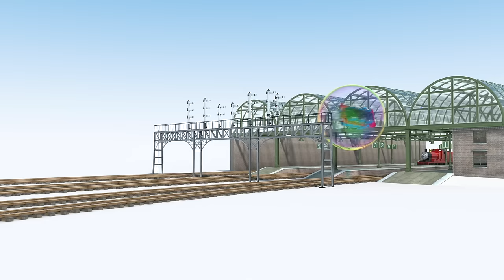Thomas the Rubber Band | Cartoon Compilation | Magical Birthday Wishes | Thomas & Friends™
0:00 Thomas the Rubber Band
2:01 Thomas the Submarine
4:05 Thomas and the Balloons
6:07 Thomas and The Ants
8:02 Thomas and the Lighthouse
10:03 Thomas Full Speed Ahead
12:05 Thomas and the Birthday Surprise
14:22 Thomas the Rescue Engine
16:29 Thomas the Helicopter
18:32 Thomas and the Monkeys
20:35 Thomas the Giant
22:37 Thomas And The Elephant
24:41 Too Many Thomases
26:46 Super Bubble Thomas